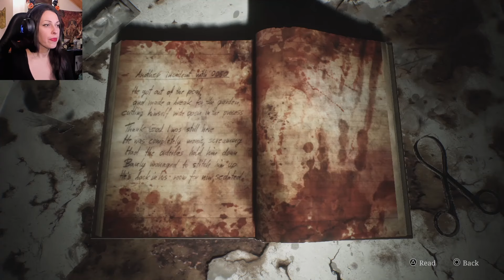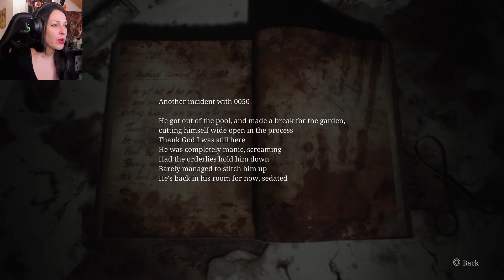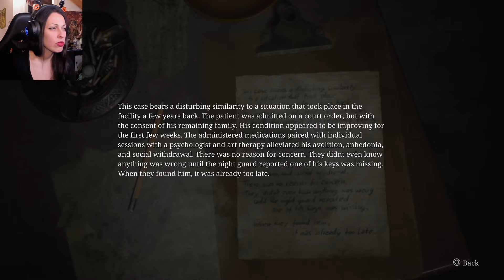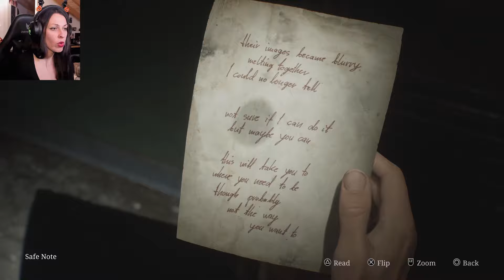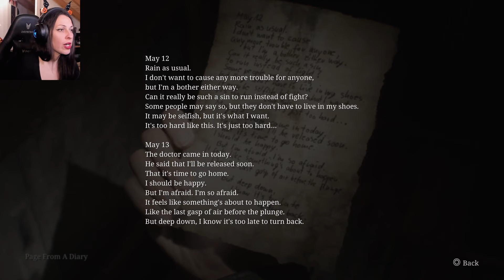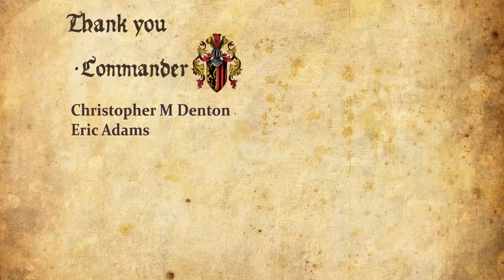Silent Hill 2 Remake Walkthrough Part 9 - Director's Office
Girl Plays Silent Hill 2 Remake Gameplay Walkthrough Part 1 (PS5) with Facecam Reaction - Director's Office